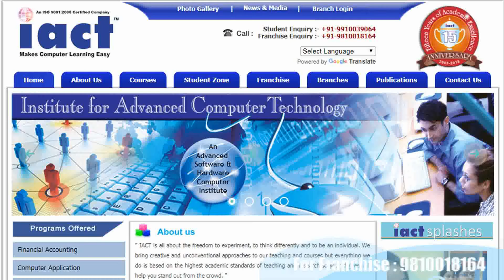institute franchise Neemuch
Computer institute franchise for Neemuch
Computer training institute franchise for Neemuch
Computer centre franchise for Neemuch
Computer education franchise for Neemuch
Best computer institute franchise for Neemuch
Best computer training institute franchise for Neemuch
Best computer education in Neemuch
Best computer training institute in Neemuch
Computer institute in Neemuch
Computer centre in Neemuch
Business opportunity in Neemuch
Computer business opportunity in Neemuch
Government project in Neemuch
Skill courses in Neemuch
Computer project in Neemuch
I want to start computer institute in Neemuch
How to open computer  franchise Neemuch
How to start computer institute Neemuch
Top computer institute in Neemuch
Neemuch best computer institute
Franchise Business Opportunities Neemuch
Free Computer Education Neemuch
Free computer education franchise Neemuch
Education franchise Neemuch
Best Computer franchise Neemuch
computer institute franchise Neemuch
computer center franchise Neemuch
Education Training Franchise Neemuch
computer franchise in Neemuch
computer education institute franchise Neemuch
Computer Training Institute Neemuch
education center  franchise Neemuch
institute education Neemuch
computer franchise center Neemuch
best institute franchise Neemuch
best education franchise Neemuch
best training center franchise Neemuch
best education center franchise Neemuch

IACT Education Center spanning over 28 States of the country.